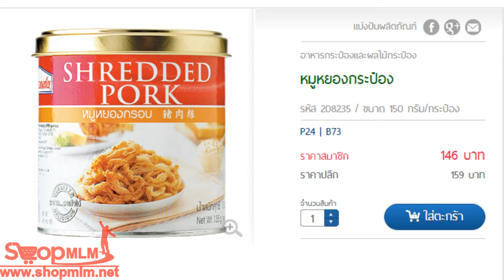หมูหยองกระป๋อง